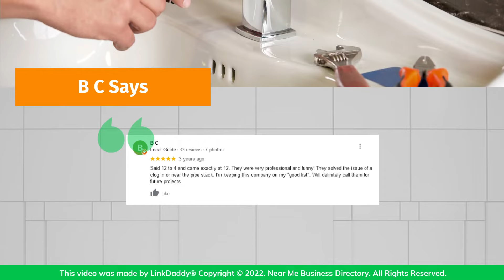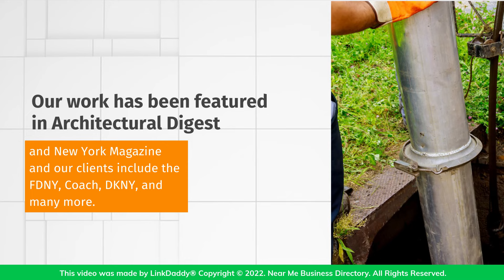Kew Forest Plumbing And Heating Inc - Top 10 Best Plumbers New York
Kew Forest Plumbing And Heating Inc

Kew Forest Plumbing is a family-owned business that originated in 1929. We provide expert plumbing and heating services to commercial, industrial, infrastructure, and complex residential environments in Queens, Brooklyn, Manhattan, and Bronx, New York.
Here’s some of the comments that our customers have made.

Carlos Juan Rosello Says,
They replaced an old leaky faucet. Prompt, courteous, covid safe (they wore and kept their masks on) and high quality service. The pricing was fair. Their work is guaranteed. I highly recommend them.

B C Says,
Said 12 to 4 and came exactly at 12. They were very professional and funny! They solved the issue of a clog in or near the pipe stack. I'm keeping this company on my "good list". Will definitely call them for future projects.

Our work has been featured in Architectural Digest and New York Magazine and our clients include the FDNY, Coach, DKNY, and many more.

Call us 24/7 all year for your emergency service needs.